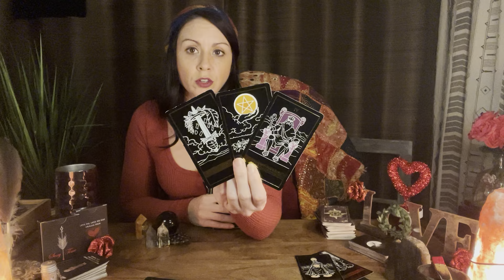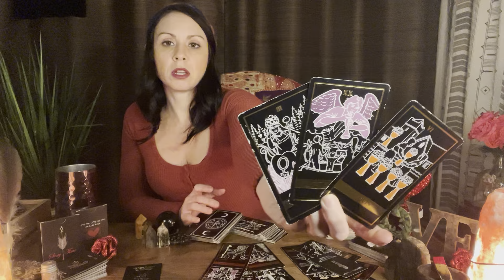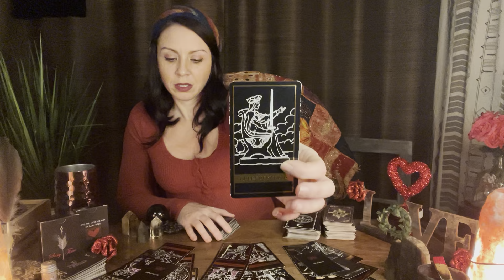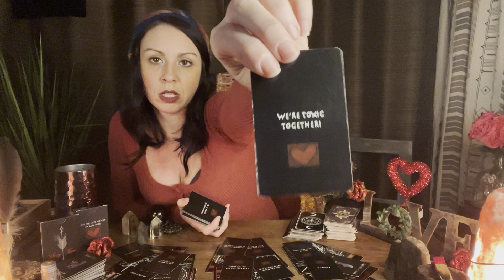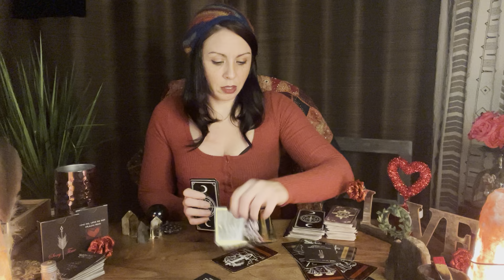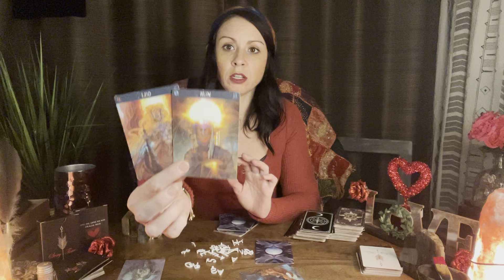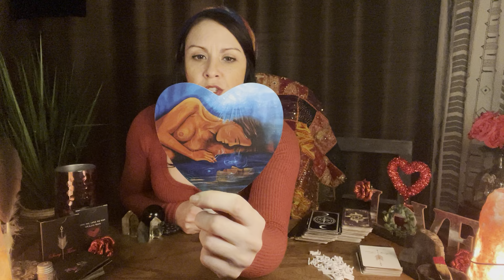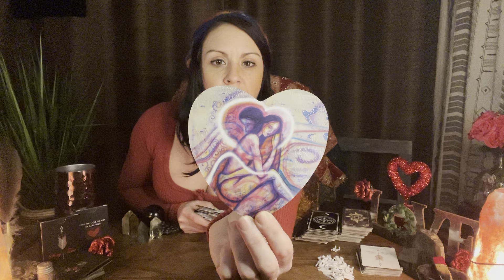Someone is patiently waiting for you! 😍😅🔥💃🏻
WARNING!

Jessie Ray here, I want to introduce myself! I am a spiritual advisor, Intuitive Tarot Reader, medium, empath & light worker. I’m here to inspire others and give you some clarity on your situation! Please be over 18+ to view my reads! This page will contain healing music, learning stones and general tarot reads, sexy time reads and multicard spreads! Thank you for following! Stay in your power! Personals are $50. Sexy time $65 and multicard spread $85 Please add your zodiac sign, any questions you would like answered and a profile picture! Thank you for your continued support! Jessie Ray @Roots and Rewards 😘🤲🏻💕 tarot​ empath​ Zodiac​ collectiveread​